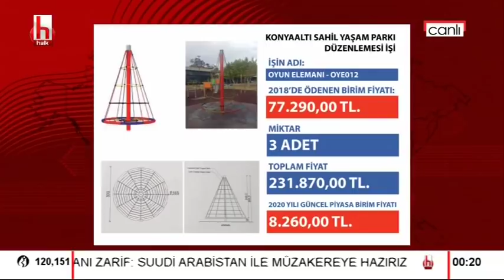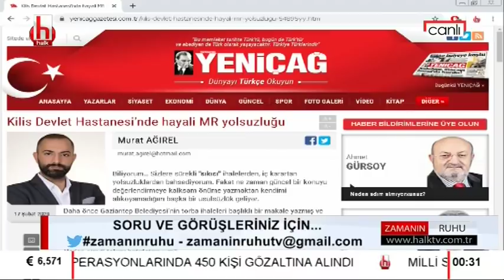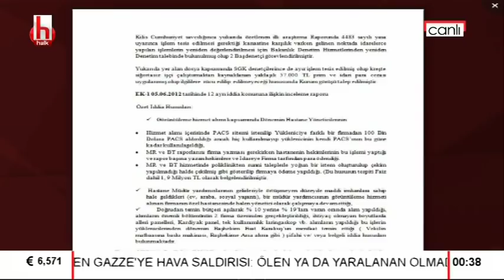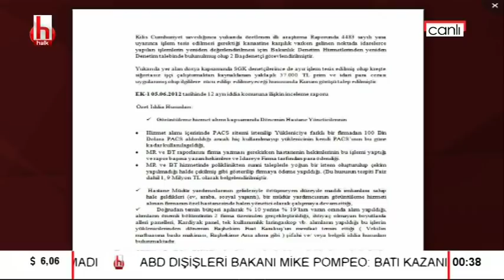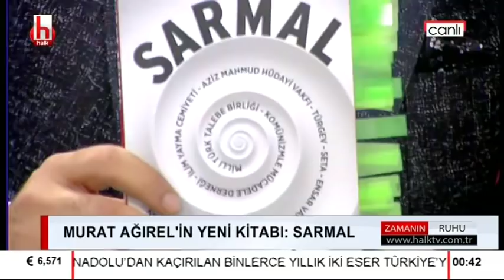Murat Ağırel yolsuzlukları bir bir açıkladı! / Zamanın Ruhu - 4. Bölüm - 16 Şubat